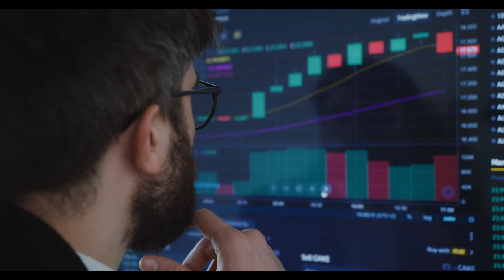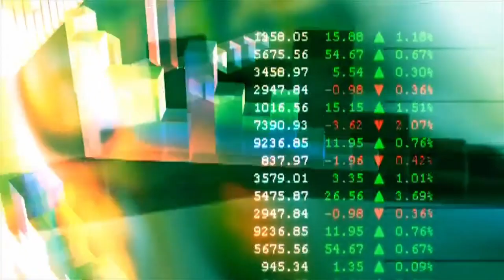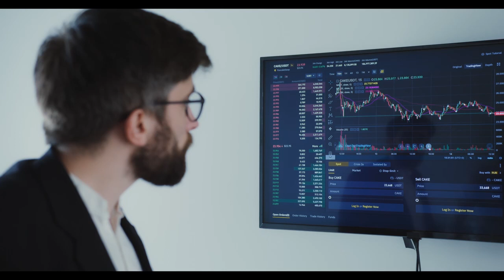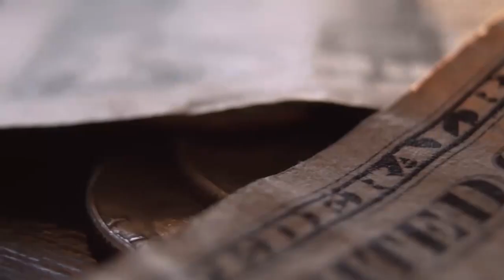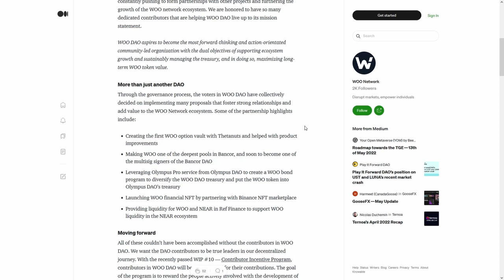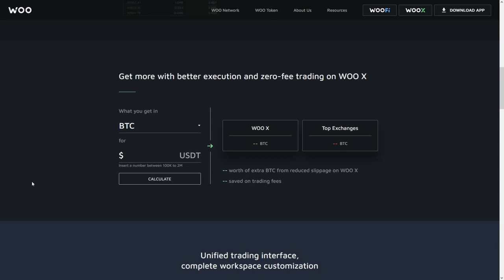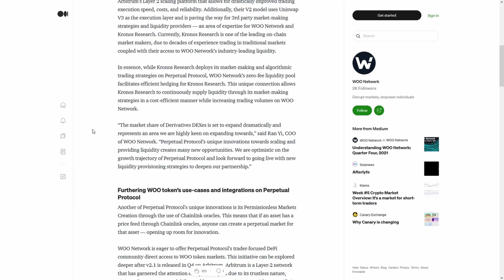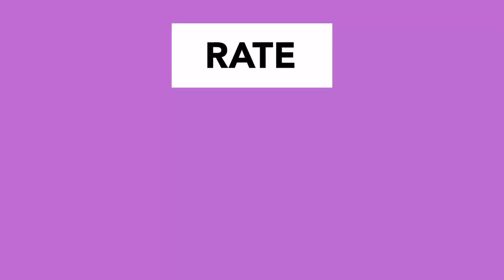Venus XVS HODLERS⚠️ WARNING 🚨ANONYMOUS🚨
Venus XVS HODLERS⚠️ WARNING 🚨ANONYMOUS🚨⚠️THIS CHANGES EVERYTHING🚨